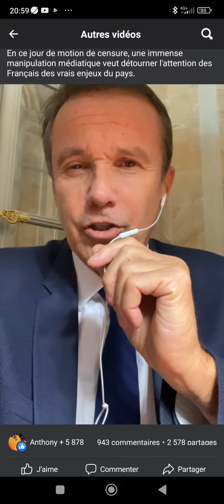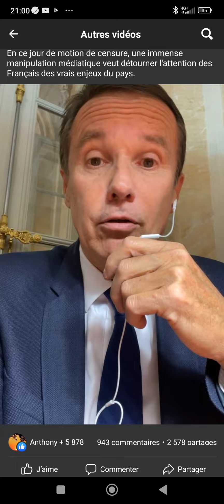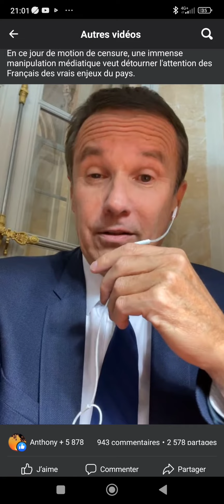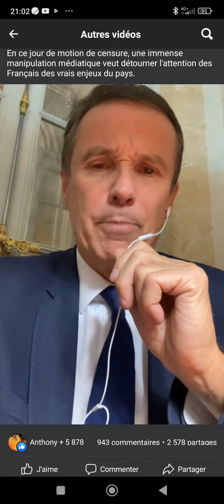5 novembre 2022 . énorme manipulation des médias pour détourner l'attention des Français !